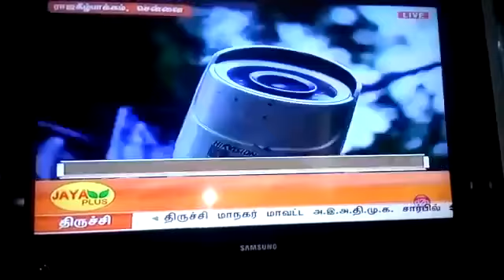Rajakilpakkam Residence Welfare Federation - 110 CCTV Cameras installed by Stugo Systek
Rajakilpakkam Residence Welfare Federation - 110 CCTV cameras installation by our Firm Stugo Systek & launch in the presence of
1.  SHRI .T.K. Rajendran, I.P.S
     Commissioner of Police, Chennai
2.  Shri Chitlapakkam C.Rajendran, B.A.B.L., Ex.MP
      Dist Secretary Kancheepuram east, A.I.A.D.M.K
3.   Shri Classic E.Chandran,
      President, FRRWA